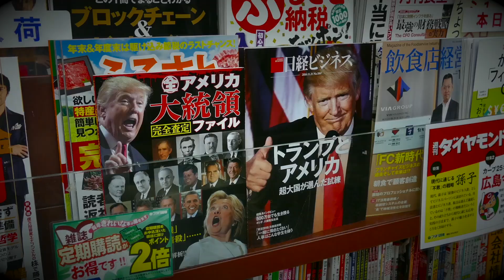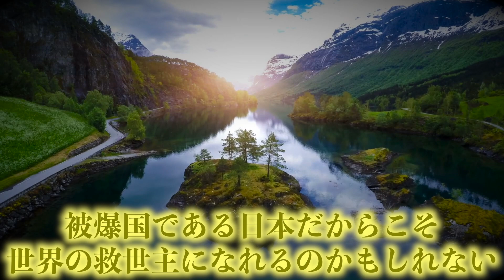世界最強予言者が予言する2023年12月の大厄災。シン・ノストラダムスが示唆する核兵器の使用がヤバい…【都市伝説】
動画内で紹介した動画↓
世界最強の予言者が予言する2023年の世界がヤバい。核兵器の使用と地球の未来は…？【都市伝説】

最強予言者が予言する第三次世界大戦の勃発。2023年12月にロシアの〇〇が世界大戦の引き金に…【都市伝説】

的中率100％の予知夢漫画が予言する2025年7月に起こる大災難とは？！【私が見た未来】

最新 2023 ババ・ヴァンガ ハミルトン・パーカー ノストラダムス